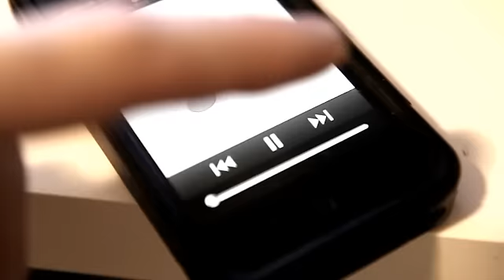SAMMIES video contest entry : InSAption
Contest judging will never be the same again!

2011 entry into the SAMRU SAMMIES video contest. Created by Tom Kucy.

March 28-30, 2011